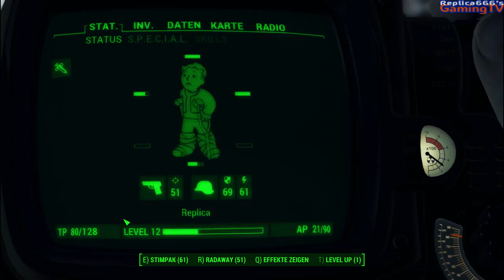Let's Play | Fallout 4 | #016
Krieg; Krieg bleibt immer gleich. Auch Fallout 4 beginnt unter diesem Motto. Wir werden hier Bethesdas neustes Rollenspiel hier möglichst umfangreich durchspielen (auch wenn dass wahrscheinlich ein Dauerprojekt wird). Also schnappt euren Pip-Boy, schlüpft in eure Vault-Overralls und folgt mir ins Ödland von Boston.

Sonntag bis Freitag 20 Uhr
Sendeplan: